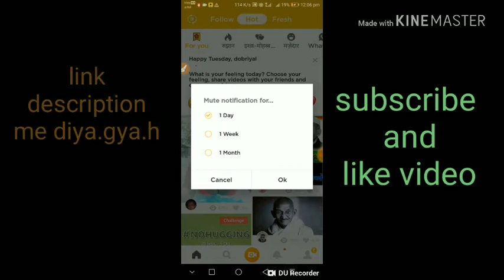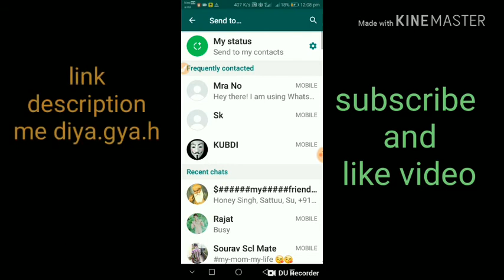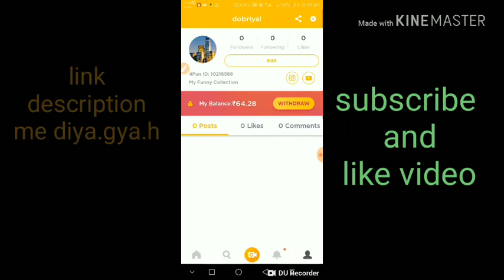4Fun app unlimited free paytm cash // how to hack 4fan app// hack 4fan app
Published 3/10/2018